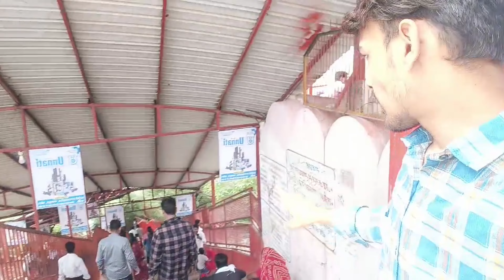चौथ माता के दर्शन// चौथ का बरवाड़ा, सवाई माधोपुर